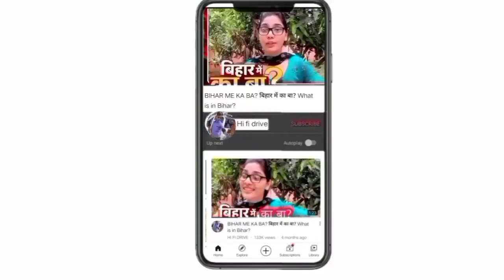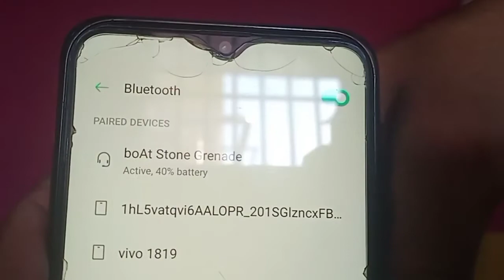boAt Stone Grenade 5 W Portable Bluetooth unboxing/ Flipkart purchasing boAt Stone Grenade Bluetooth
boat bluetooth speaker 5w Flipkart se
purchasing karane k liye link neeche diya huaa hai.👇👇